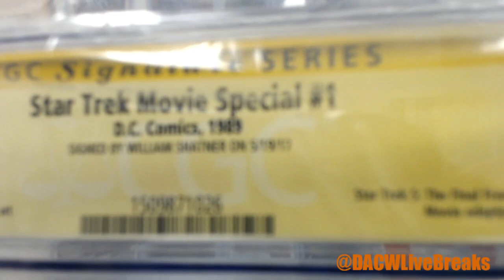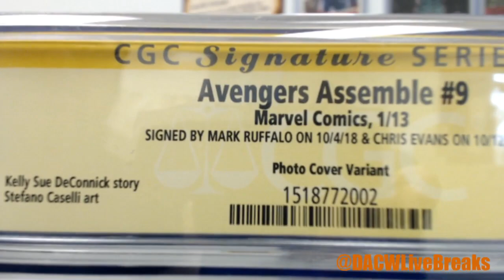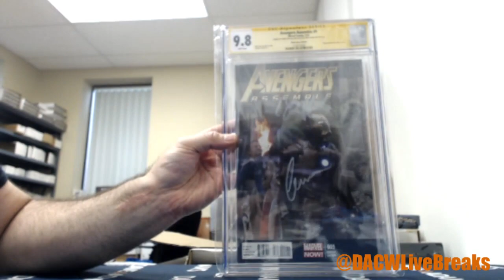Corey's Personal Hit Parade Comic Break